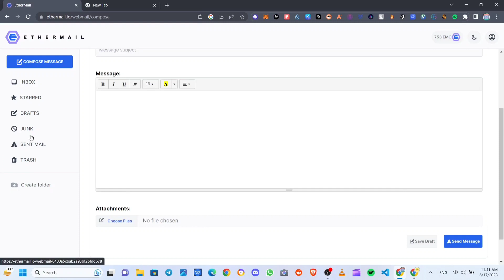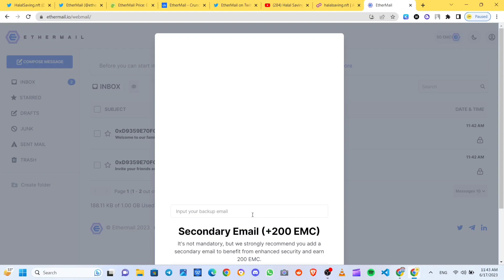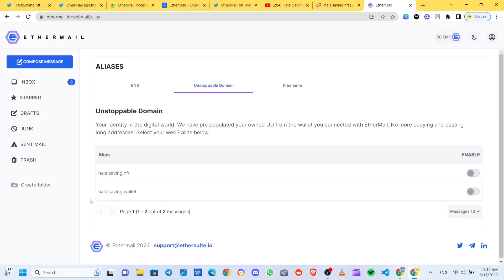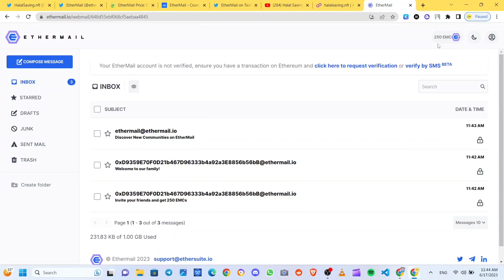Get 250 EMC token from Ethermail Airdrop for Free | Ethermail testnet App Guide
Welcome to our comprehensive guide on how to participate in the Ethermail Airdrop and secure your share of 250 EMC tokens for free. In this video, we will walk you through the step-by-step process of joining the Ethermail testnet app and maximizing your chances of earning these valuable tokens. Don't miss out on this incredible opportunity to get your hands on EMC tokens and be part of the exciting world of decentralized communication. Follow our expert tips and instructions, and get ready to dive into the Ethermail testnet app like a pro.

✅ Links that you will need

🚀🚀🚀 Grab discount on your crypto trades

If you want to register on the following exchanges to buy, sale (trade) your crypto, then join on these links. In most cases you will get fee discount on your trades. 🎉

Track your crypto for free on CoinMarketcap and get 20 diamond 💎 bonus by joining on this link

Attention 🚧

The information provided in this video is for educational and informational purposes only and should not be considered financial advice. The use of crypto airdrops involves risks, and viewers should do their own research and seek professional advice before participating in any airdrop program. While we strive to provide accurate and up-to-date information, we cannot guarantee the accuracy or completeness of the content presented in this video. Participation in any airdrop program is solely at the viewer's own risk, and we are not responsible for any losses incurred.

Please note that I am not a mufti or a certified Islamic financial advisor. The information provided in this video is based on my personal understanding and research, and may not be 100% compliant with Islamic principles and laws. Therefore, it is highly recommended that you consult with a qualified Islamic financial advisor or scholar before making any financial decisions based on the information presented in this video. You are responsible for verifying the accuracy and validity of the information on your own, and I cannot be held liable for any financial or legal consequences that may arise from your use of this information.

Good Luck.